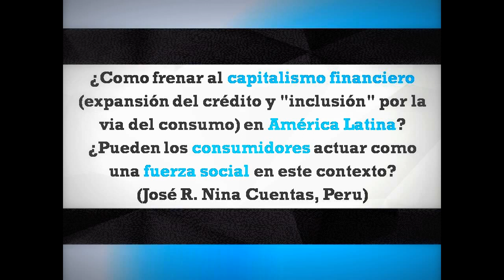Ask Boaventura #17 - Capitalismo financiero y consumidores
¿Como frenar al capitalismo financiero (expansión del crédito y "inclusión" por la via del consumo) en América Latina? ¿Tienen los consumidores el rol como una fuerza social en este contexto?

(José R. Nina Cuentas, Peru)